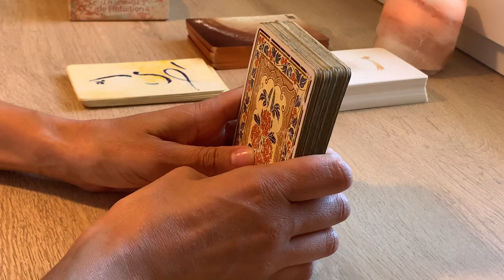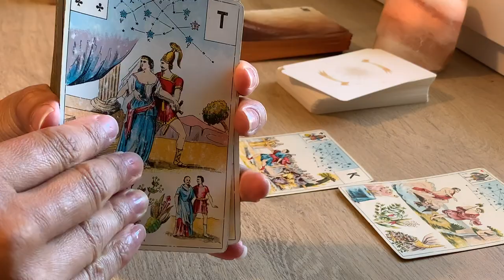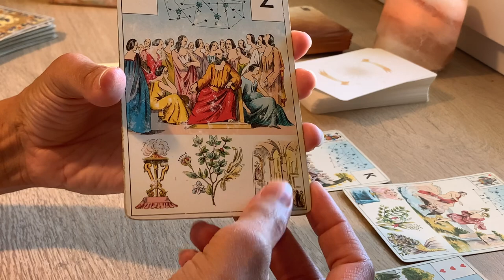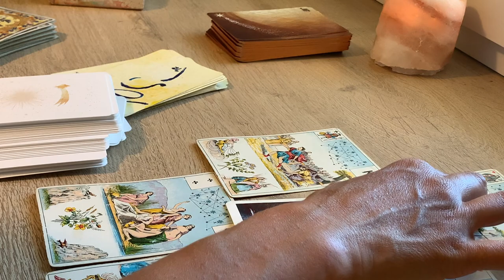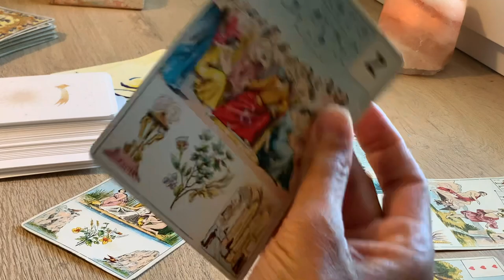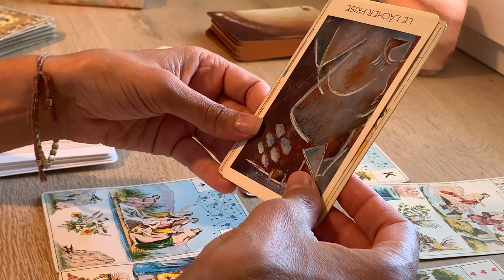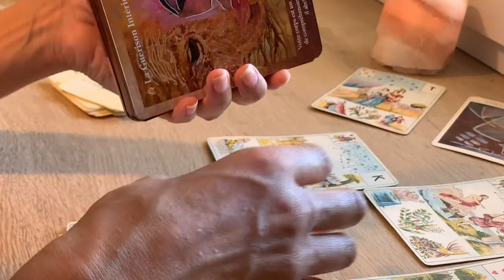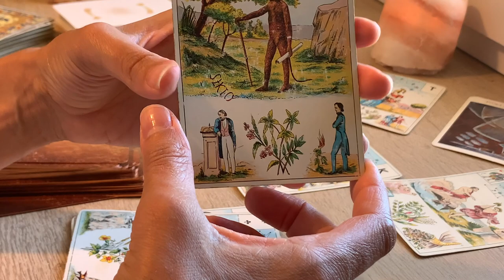ATTENTION AUX BELLES PROMESSES ! CROIS EN TOI, L' ABONDANCE ARRIVE.